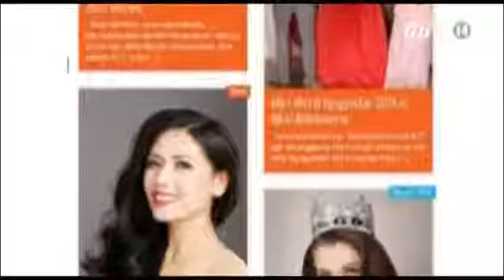Nguyễn Thị Loan Có Tên Tham Dự Miss World 2014 Nhưng Chưa Có Giấy Phép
(Nguồn: VTC14) Nguyễn Thị Loan có tên tham dự Miss World 2014 nhưng chưa có giấy phép